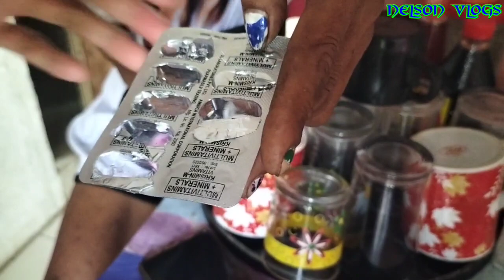CHONA MAY NARARAMDAM NA SIYA | VAL SANTOS MATUBANG